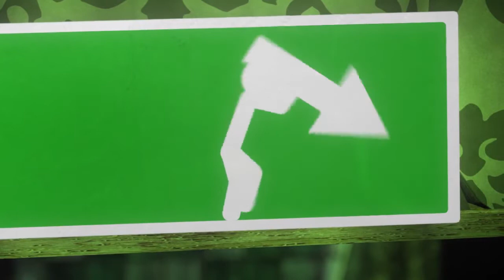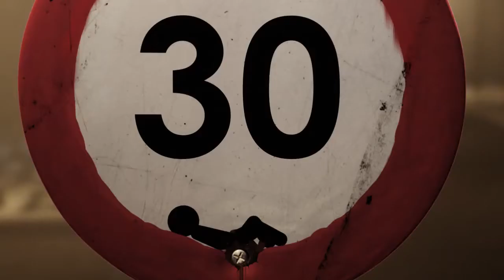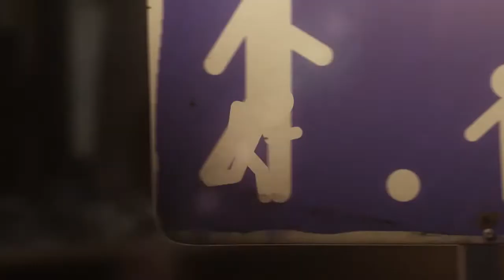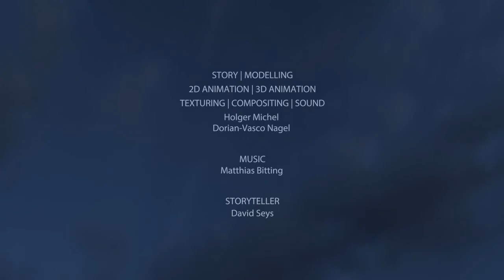CLOSING TIME - 3D Animation Short Film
This is a short film about a man who for many years has been stucked in a life that he never wanted to live.  But at one point he decides to escape this lonely and routined life to explore the unknown...

STORY - Holger Michel / Dorian-Vasco Nagel
MODELLING - Holger Michel / Dorian-Vasco Nagel
2D-ANIMATION - Holger Michel / Dorian-Vasco Nagel /Anton Weise
3D-ANIMATION - Holger Michel / Dorian-Vasco Nagel
TEXTURIERUNG - Holger Michel / Dorian-Vasco Nagel
COMPOSITING - Holger Michel / Dorian-Vasco Nagel
SOUND - Holger Michel / Dorian-Vasco Nagel
STORYTELLER - David Seys